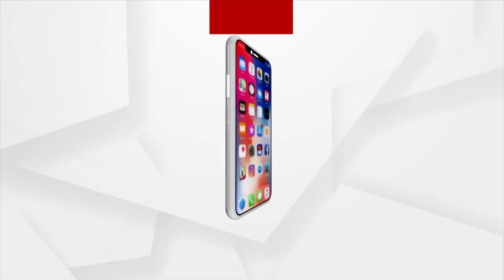ଧାମରାର ଅଧିକାଂଶ ଲୋକଙ୍କ ଘର ଭାଙ୍ଗିଯାଇଛି ବାତ୍ୟା ୟଶ୍ ତାଣ୍ଡବ ରଚିବା ପରେ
ବାତ୍ୟା ୟଶ୍ ତାଣ୍ଡବ ରଚିବା ପରେ ଧାମରାର ଅଧିକାଂଶ ଲୋକଙ୍କ ଘର ଭାଙ୍ଗିଛି । ପ୍ରଶାସନ ତରଫରୁ କିଛି ପଦକ୍ଷେପ ନେଇନଥିବା ଅଭିଯୋଗ କରିଛନ୍ତି ସ୍ଥାନୀୟ ବାସୀନ୍ଦା ମାନେ । ଗ୍ରାଉଣ୍ଡ ଜିରୋରୁ ଅର୍ଗସର ରିର୍ପୋଟ।